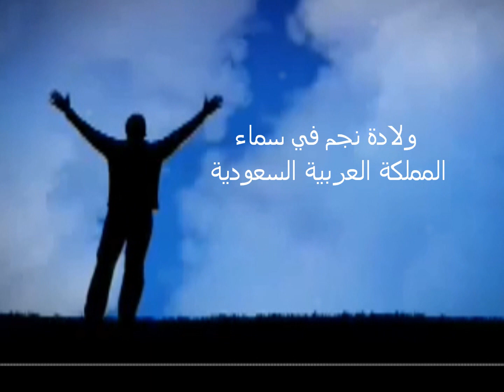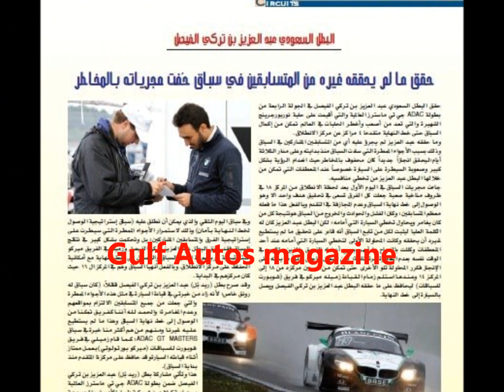البطل الأمير عبدالعزيز بن تركي الفيصل.. مولد نجم